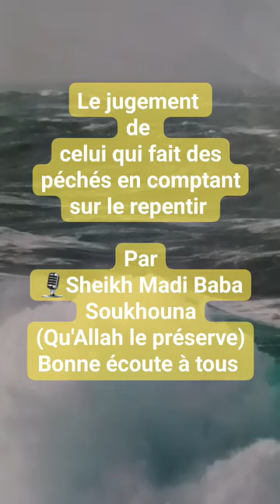*☪️ Rappel du Jour ☪️*Temps fort des questions et réponses en BambaraLE JUGEMENT DE CELUI QUI FAIT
La Da'awa Salafiyyah à la Voie Prophétique 🕌 *
Vous présente:

LE JUGEMENT DE CELUI QUI FAIT DES PÉCHÉS EN COMPTANT SUR LE REPENTIR
avec la meilleure explication d'imam du tawhid wa sunnah Cheikh Madi Baba Soukouna ◇♧{ Qu'Allah le bénisse et le préserve }♧◇. Bonne écoute à tous